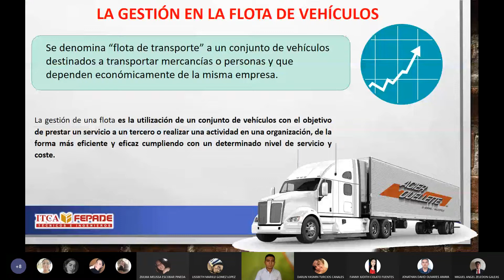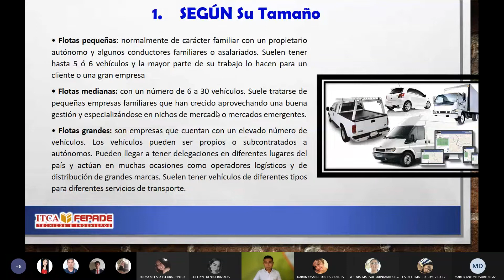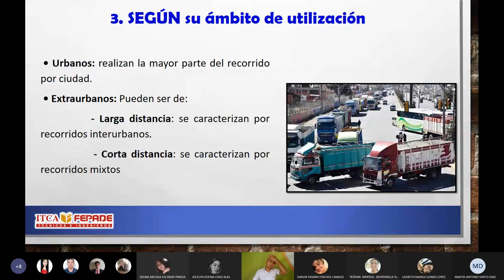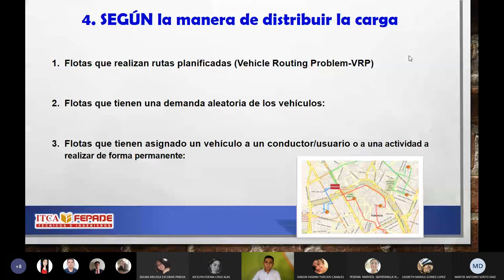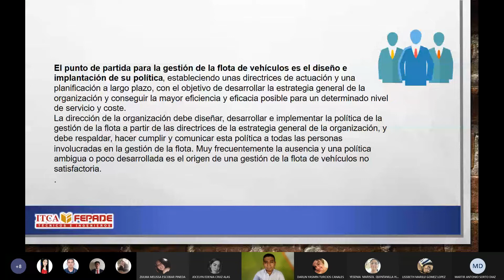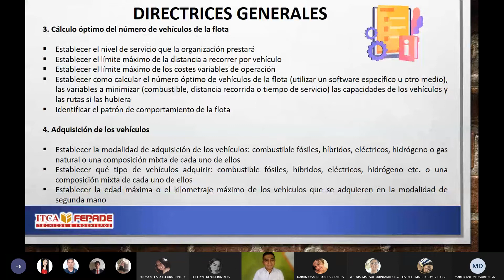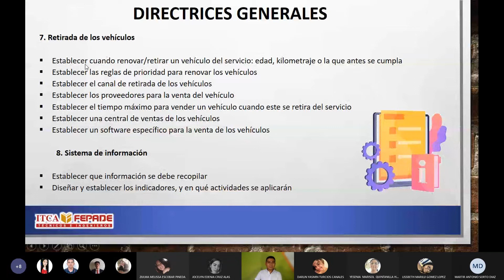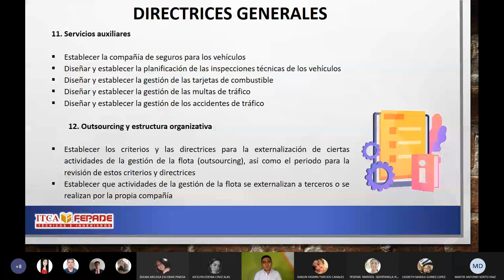GENERALIDADES DE LA GESTIÓN DE FLOTA VEHICULAR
VIDEO QUE TE PUEDE INTERESAR
¿QUÉ SON LOS INCOTERMS 2020? 🤔 EXPLICACIÓN FÁCIL 😉

Si el video fue de mucha ayuda y deseas DONAR para seguir subiendo más contenido puedes hacerlo

***COMPARTE***
***COMENTA***
***FAVORITOS***